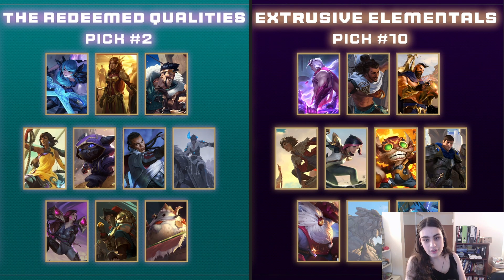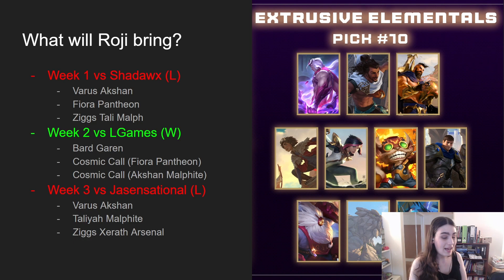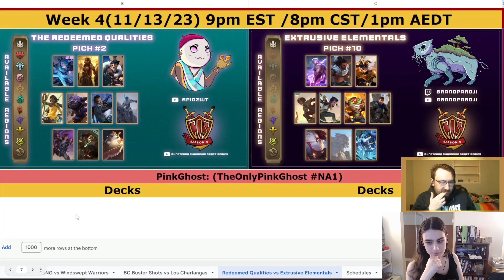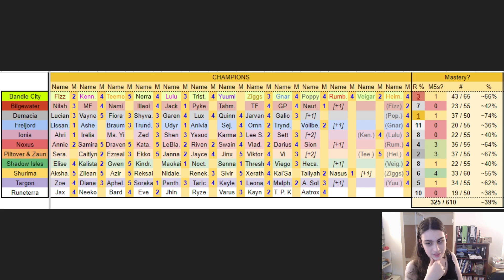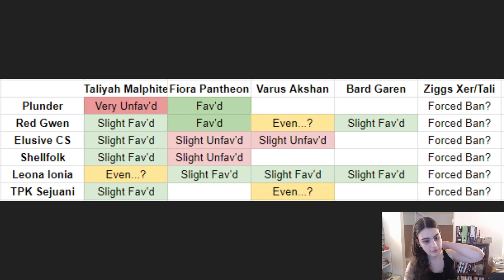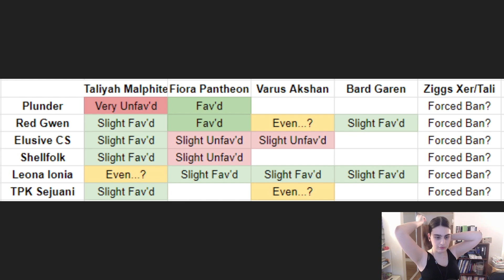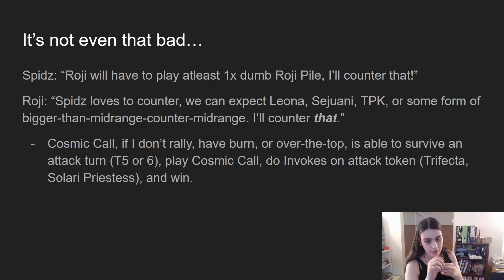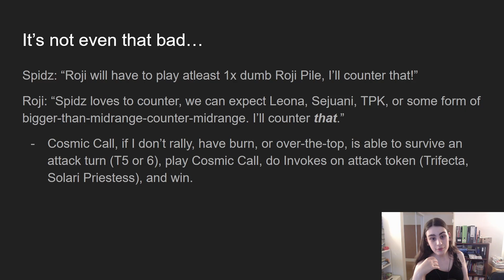Answering The Call | CDS | LoR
Good morning!

Holy shit there's some Spidz on my YouTube! Get it off! Ahhh!

Make sure to put gameplay at 2x Speed, there's a lot of just... gameplay.

Timestamps:
00:00 Preparation
18:44 Match 1 (Raw)
37:16 Match 1 Reviewed*
50:49 Match 2 (Raw)
1:00:37 Match 2 Reviewed*
1:11:09 Match 3 (Raw)
1:24:01 Match 3 Reviewed*

Apologies if there's any issues with video/audio sync? I'm trying out a few new things recording wise, and perhaps it's a bit buggy? My headphones are also slightly broken as of now so I can't even check audio levels properly :weary emoji:.